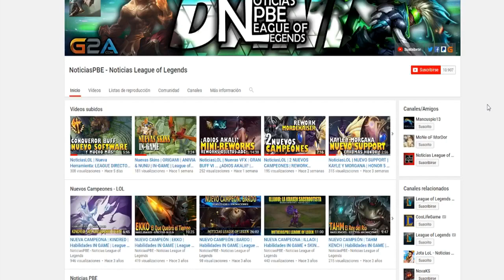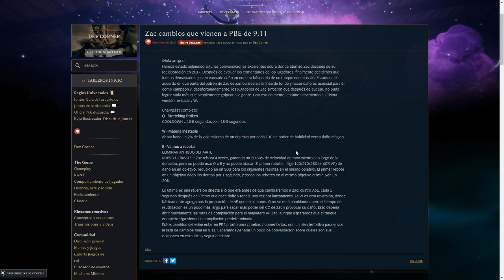NoticiasLOL | MINI-REWORK ZAC | REVIERTEN LA ULTIMATE: REBOTEMOS!! | League of Legends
Otro Mini-Rework, más bien.. ¿Reversión? Riot nos trae la vieja ULTIMATE para nuestro ZAC, REBOTEMOS!